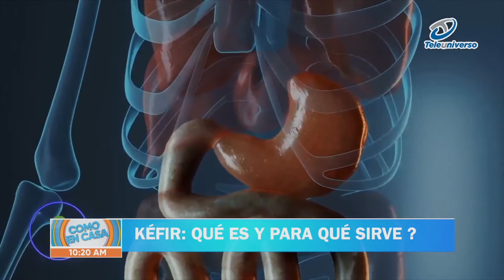Los Power Rangers originales se volverran a reunir despues de 30 años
Los conicos Power Rangers originales se volverran a reunir despues de 30 años.